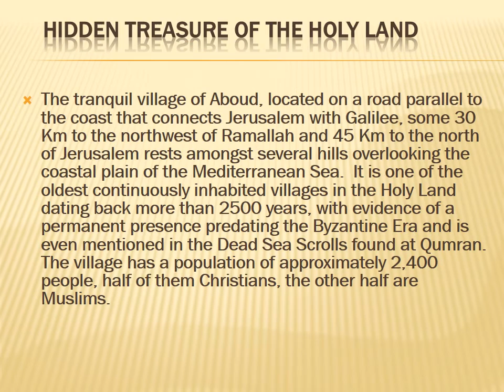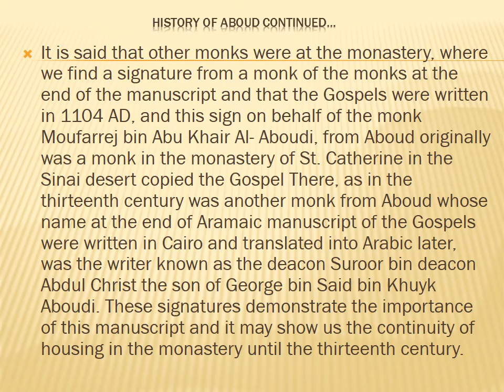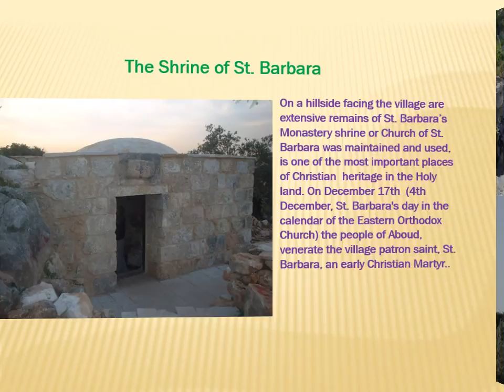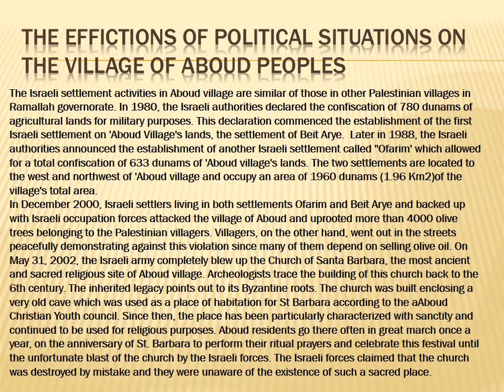Support Aboud Village in the Holy Land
Help support the ancient Christian village of Aboud in the Occupied West Bank. Aboud is a picturesque and ancient Palestinian village situated in the central West Bank, Occupied Palestinian territories, about 22 kilometers northwest of Ramallah and 30 kilometers north of Jerusalem. In the past, Aboud's population was mostly Christian. Today, half of the population of 2500 are Christians and half Muslims. There are almost equal numbers of Catholic and Greek Orthodox Arab Christians in Aboud, and a much smaller Protestant congregation. Christians and Muslims in the village live together in harmony.